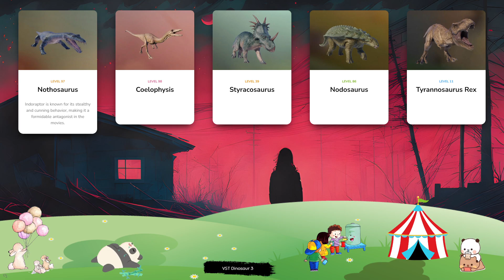Dinosaur & Card - Let's Play With Dinosaur! Nothosaurus, Coelophysis, Styracosaurus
Indominus rex is unique in the dinosaur world, in that it is a ‘hybrid’ genus created by combining multiple existing genera, including Deinosuchus, Giganotosaurus, Carnotaurus, Velociraptor and the infamous Tyrannosaurus rex, as well as tree frogs and snakes. As such, Indominus rex is perhaps the most fearsome dinosaur of all, boasting Giganotosaurus’ size, Velociraptor’s intelligence and speed, Tyrannosaurus rex’s power and aggression, plus further traits from tree frogs and cuttlefish that allow it to hide its thermal signature. Nodosaurus is a genus of herbivorous ankylosaurid notable for the raised armour plates that cover its back – its name translates to ‘knobbed lizard’. Adults can grow up to 5m in length and weigh in excess of two tonnes, consuming vast quantities of plants and shrubs every day. Its armour plates are essential for protecting Nodosaurus from predators, as its short legs and heavy frame mean that it is unable to reach high speeds to escape. Parasaurolophus is an herbivorous hadrosaurid native to North America, and is famed for its unique head crest, which extends out from the back of its head. This distinctive crest gave the dinosaur its name, which translates to ‘near crested lizard’. Parasaurolophus grows up to around 7.5m in length, and while it usually walks on four legs, it can rear up onto two legs if it needs to run or reach food in high places. Easily recognised thanks to its unusual, eel-like appearance, the aquatic reptile Nothosaurus first lived around 210-240 million years ago and can grow up to seven metres in length. This genus has paddle-like fins and webbed toes that allow it to swim at high speeds, while its sharp needle teeth and strong jaws make it an efficient hunter. Crichtonsaurus is a genus of ankylosaurid that looks like its more famous relative Ankylosaurus, only much smaller – this dinosaur weighs around 500kg and is approximately 7m in length. Named after the famous author Michael Crichton, the herbivorous Crichtonsaurus is notable for the thick plates on its back and powerful club on the end of its tail that protect it from larger predators.